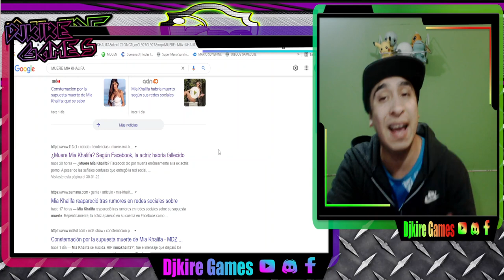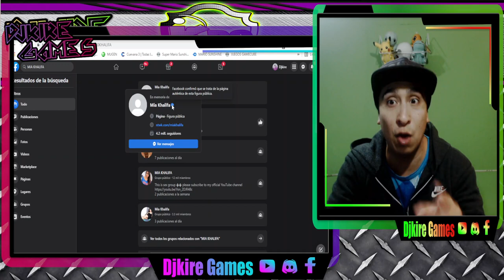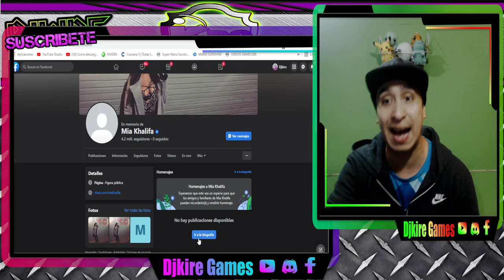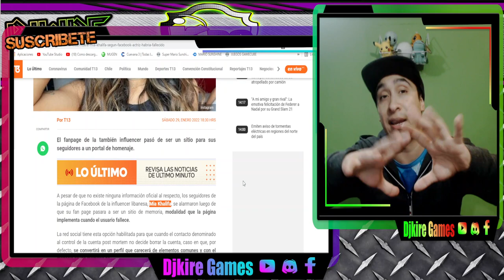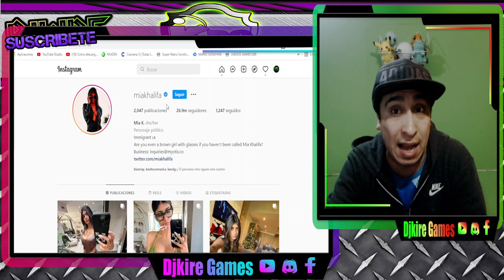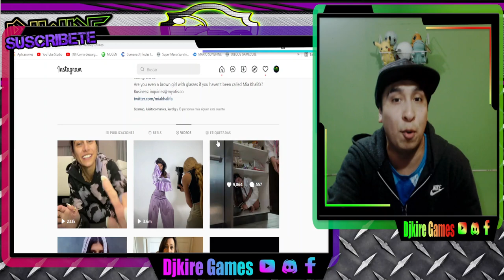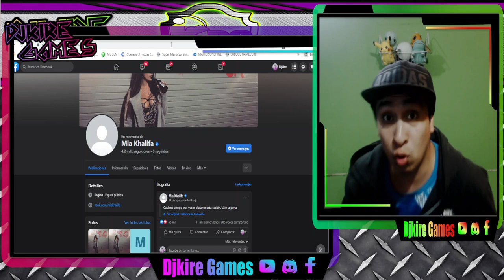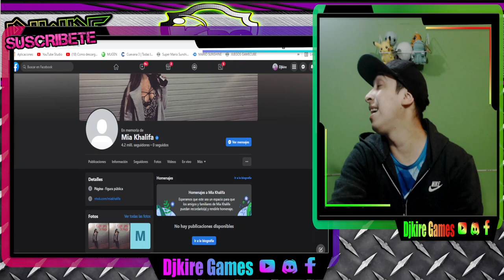FALLECE MIA KHALIFA? NOTICIA. PAGINA OFICIAL SE CONVIERTE EN LUGAR DE HOMENAJES.